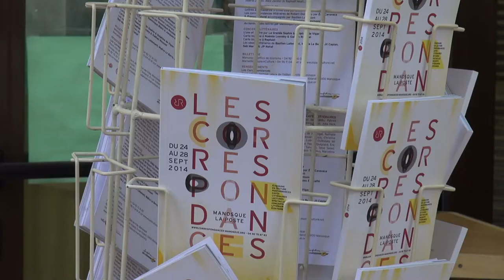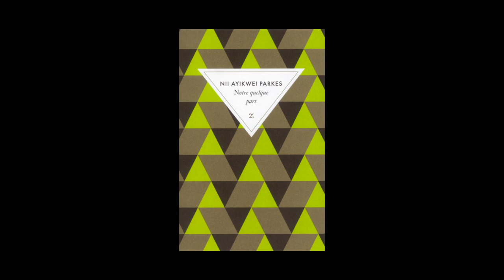Sika Fakambi - traductrice de Nii Ayikwei Parkes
A l'occasion des Correspondances de Manosque 2014, rencontre avec Sika Fakambi, traductrice de l'ouvrage de Nii Ayikwei Parkes "Notre quelque part" aux éditions Zulma.